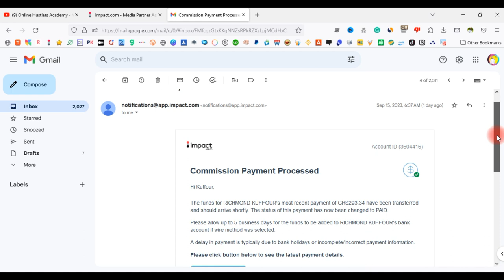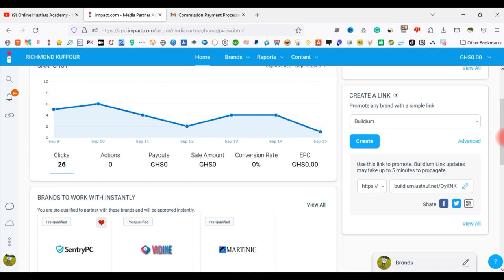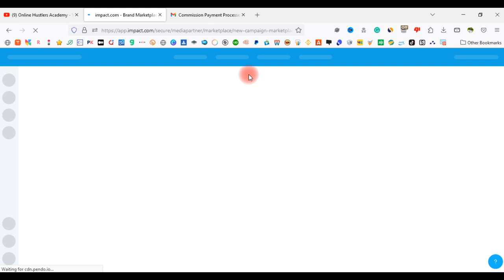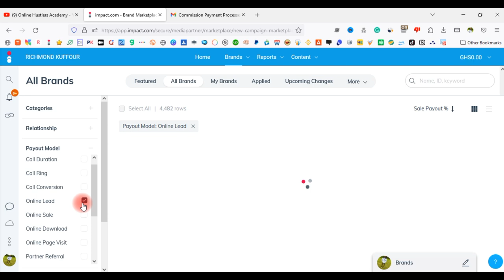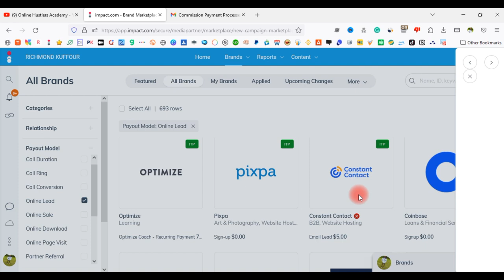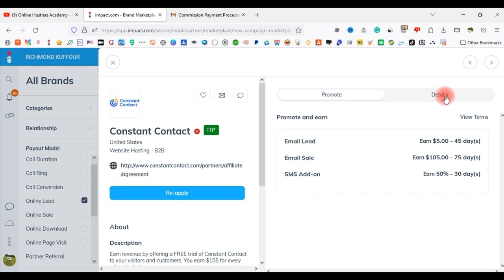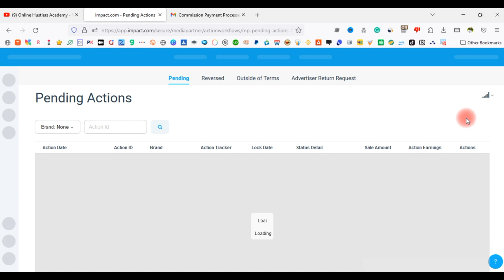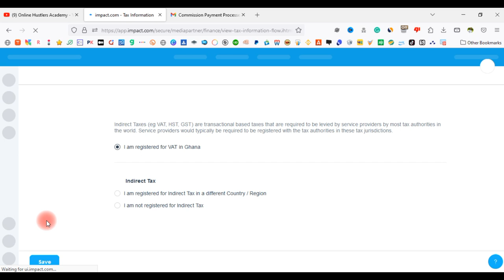CPA Marketing On Impact | How to Choose Offers On Impact | Full Guide!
Description:
🔥 Ready to discover the ultimate side hustle that lets you earn money on YouTube without even creating videos?

💼 Looking to diversify your income? Discover the secrets of crypto arbitrage using platforms like Binance and the Binance App. Learn how to automate your investments and watch your funds grow while you sleep.

📈 If you're based in Ghana, we've got you covered too! Learn how to make money online in Ghana with proven strategies such as blogging, SEO optimization, and Google Ads. Explore the potential of YouTube, Google's powerful video platform, and unearth the tricks to boosting your YouTube revenue without creating your own videos.

💰 The Online Hustlers Academy is dedicated to empowering you with the tools and knowledge to make your online hustle not just a source of income, but a sustainable and thriving business.